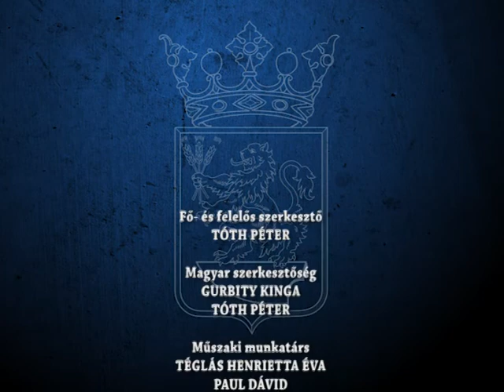Hiradó 2021 12 30